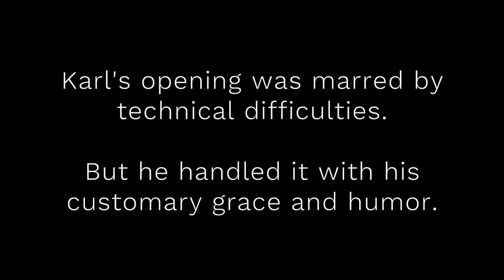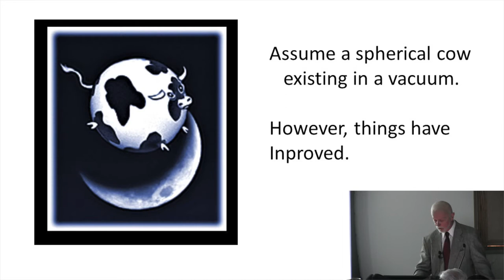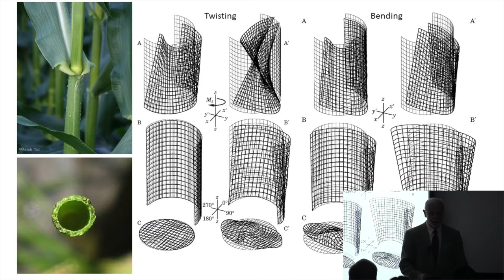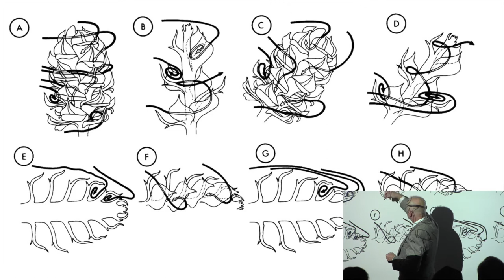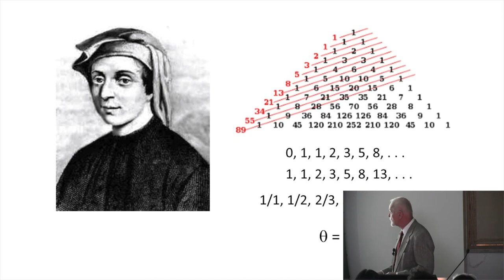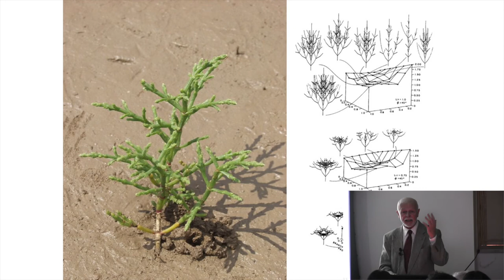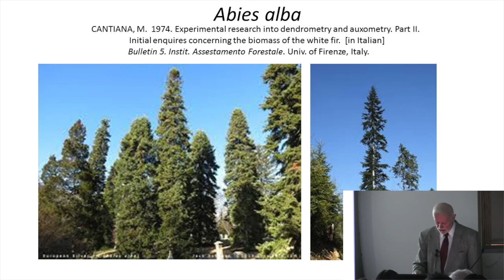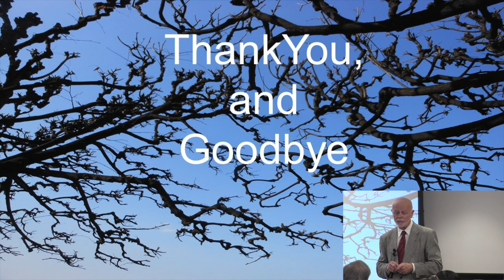Karl Niklas: Forty-five Years of Modeling Plant Evolution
Karl Niklas, Liberty Hyde Bailey Professor
Plant Biology Section, School of Integrative Plant Science
Plant Biology Section seminar series